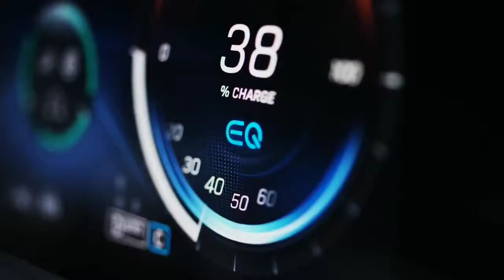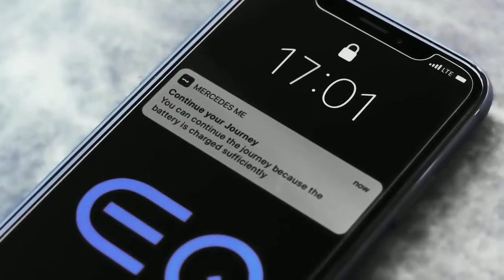2020 NEW Mercedes-Benz EQC | Electric SUV